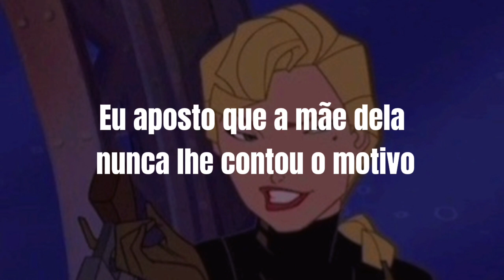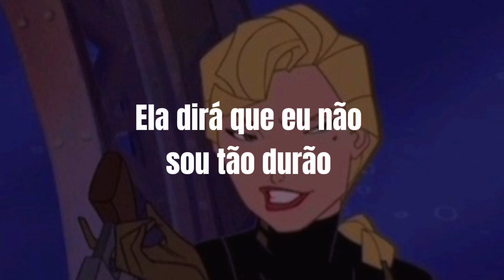Billy Joel - Uptown Girl (Tradução)